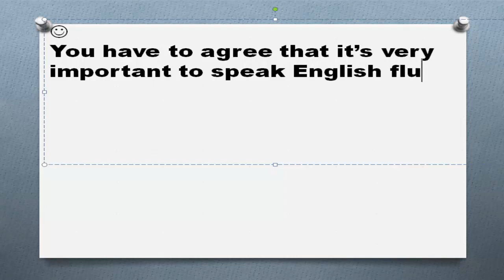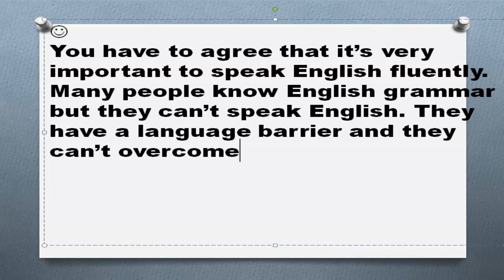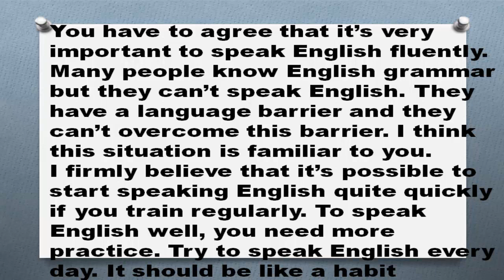Пишем английские тексты сами Часть 13 Improving speaking skills улучшаем разговорный английский